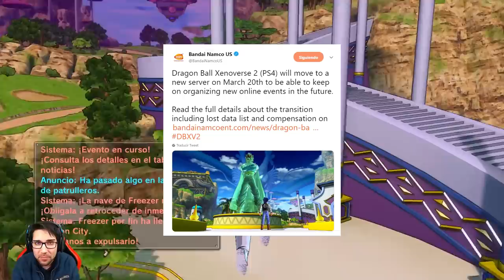NUEVA ACTUALIZACIÓN GRATIS en DRAGON BALL XENOVERSE 2